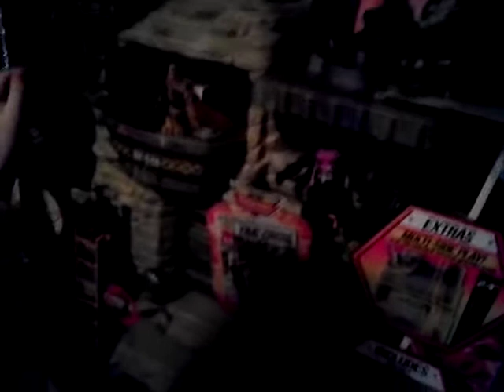🎄 CHRISTMAS MORNING FOR JOSH AND JAMES ⛄